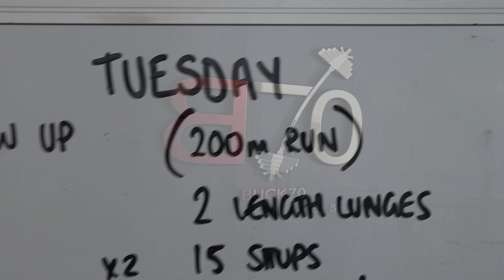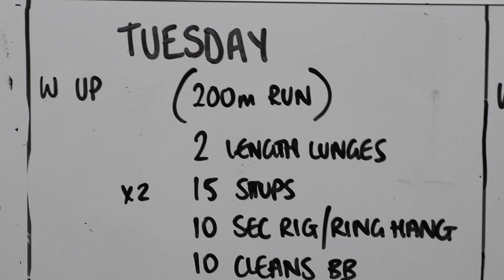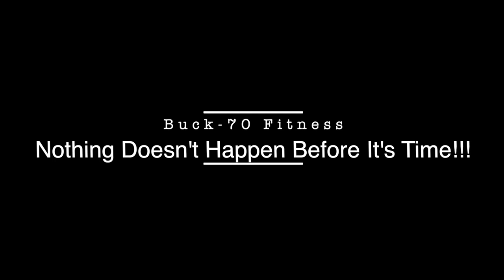Buck-70 Fitness (WOD Life )